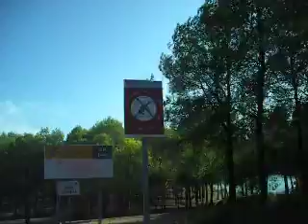embalse de sitjar(2)